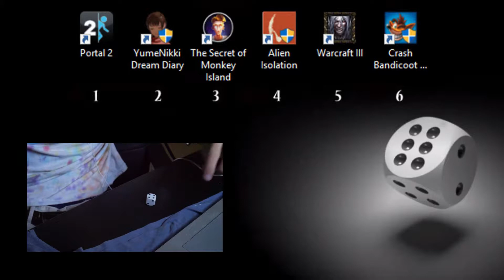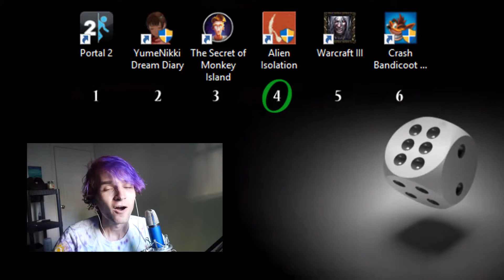Portal 2: COVERED IN SEMEN!! (Part 11)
-DiceDecides